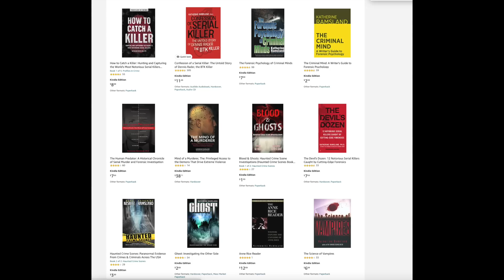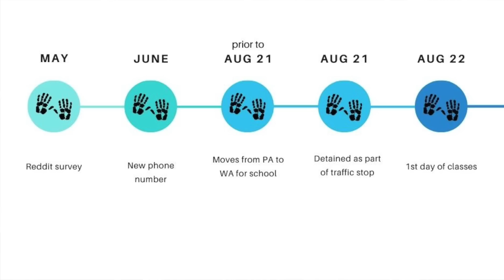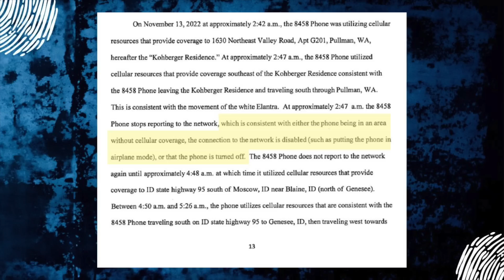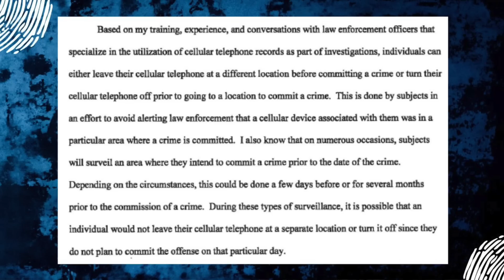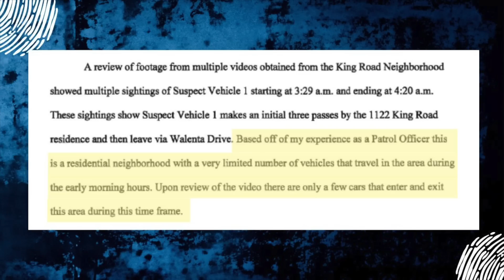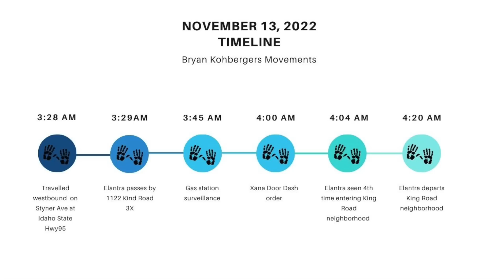Long BEFORE THE MURDERS: Bryan Kohberger Idaho Student Murders and the Investigation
BEFORE THE MURDERS: Idaho Student Murders and the Investigation